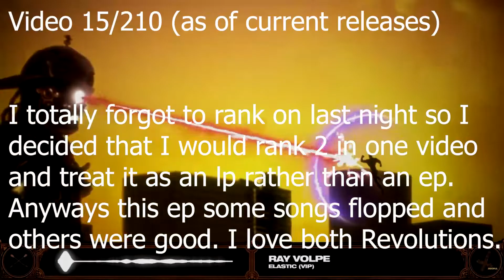Ranking | Ray Volpe - Rise of the Volpetron (original and remixes) EPS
Forgot to do one last night (did last vid at like 12:30 ig) so i am ranking 2 and treating them like an lp, and therefore not giving commentary. Totally not because I am lazy...